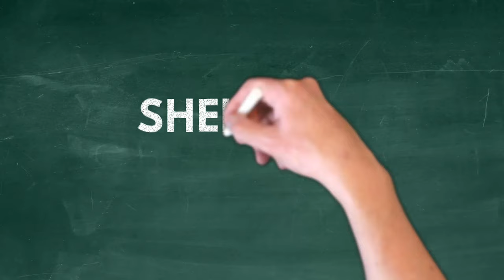Interview with Steve Skelton of Blackleaf Guardians | AKA EweTube 54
We talk with Steve Skelton of Blackleaf Guardians about his sheep, 9,000 acre Montana Ranch, grizzly bears and mostly livestock guardian dogs.

Learn all about sticky dogs, patrolling dogs, livestock guardian breeds, predators, Targhee sheep and so much more.